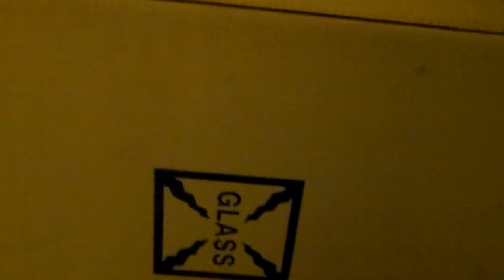wood stove and sollar pannels arrived for going off grid my way